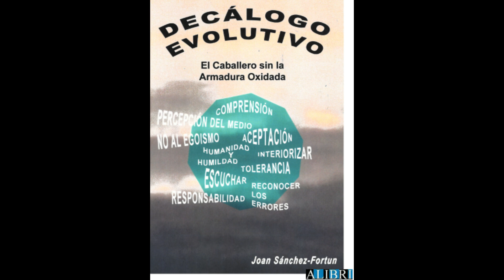Cómo crecer internamente y descubrir nuestro potencial.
Joan Sanchez Fortuny nos desvela la posibilidad de acrecentar nuestros aspectos y actitudes más positivas y vitales para la vida.